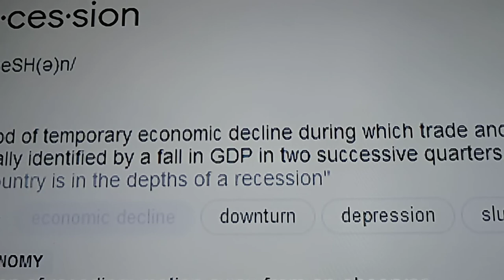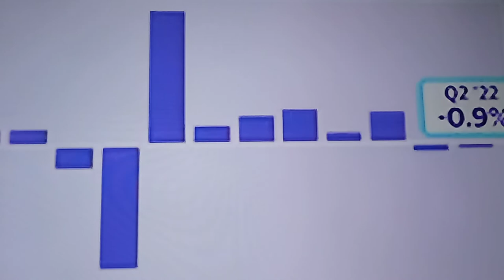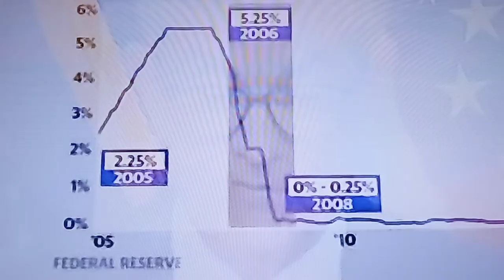THE FED LIES!!! RECESSION - WHEN YOUR NEIGHBOR LOSES HIS JOB, DEPRESSION - WHEN YOU LOSE YOUR JOB!!!